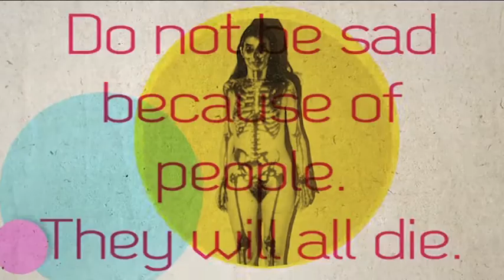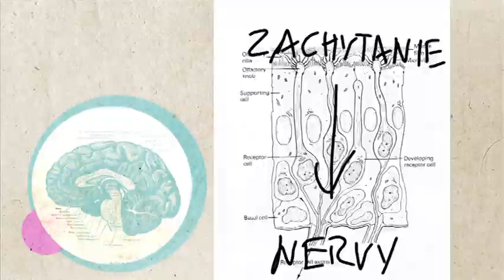Majú psy lepší čuch? Vyvraciame mýtus. Manuál na mozog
Odhaľovanie rakoviny, ľudský čuch porovnanie, o dôvodoch ňuchania. Ako je to so psích čuchom?